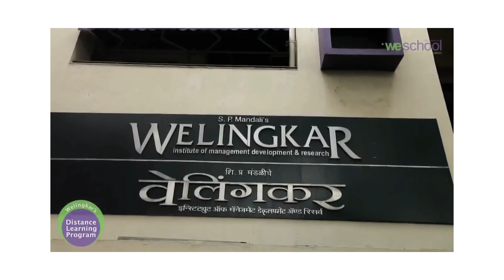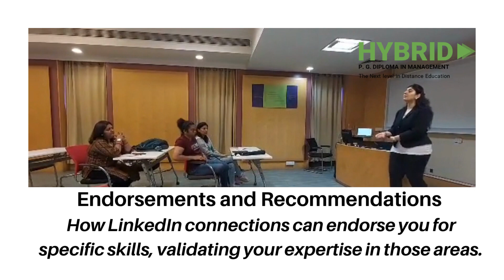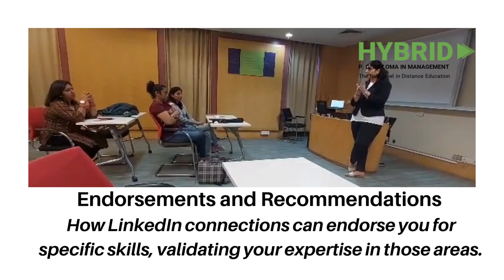How to become LinkedIn wizard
How to become a LinkedIn Wizard Workshop, was conducted on 16th July 2023, for the students of Weschool's PGDM-Hybrid Program